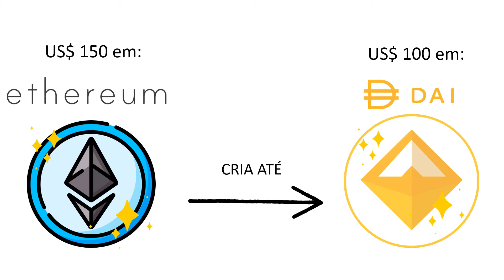o que são stableCoins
Neste video você vai descobrir o que são Stablecoins.